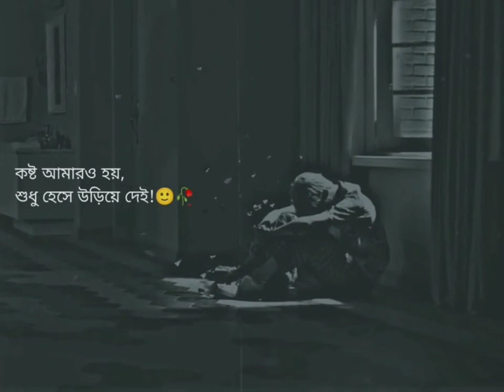বুঝতে দিওনা হেসে উড়িয়ে দিও🙂🥀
mustafa mustafa
ageratum saath ho
bangla medium serial
bhuter cartoon
bole chudiyan bole kangna
jogot dhatri today episode
prem jomunay dub na dile
||বাচতে হলে অভিনয় টাহ সেরা হতে হবে🙂
বয়সটা শখের কিন্তু অভাব টা টাকার 🌸🙂
rakib hossain natok
abrarul haque asif waz fulI
ahmed deedat
anurager chowa natok
anurager chowa today episode
arijit singh bangla song
azhari new waz
bangla song
bangladeshi waz mahfil
becelar natok season 4
dube dube bhalobashi
hindi dubbed movies
hindi gaan
kartoon
com.devekattor.tubetoonbd
silent smile
asmr
boboiboy
horror story
jimmy shorts
koster tik tok
sang maar gayi
123 go indonesia
2023 ballon d'or winner
aman roshni
angela
arijit singh
allu arjun hind kino uzbek tilida
anurager chowa natok
arrancarmelo wos
attitude status
baaton mein teri jadu kiya
besharam rang song reaction
buaya pasaman barat
carryminati deleted video
dukher gojol bangla
fanni
how to use foundation on face
ibrahim tatlises leylim ley
Boy attitude status, boy attitude Whatsapp status,
Whatsapp attitude status,Sad whatsapp status, Breakup
status, Whatsapp status videos, Romantic love propose,
hot stetas
love song status
love status video for whatsapp
lovers status video
short video
surah yaseen
varisu full movie hindi
30 second status, bangla WhatsApp status, hindi,
Romantic whatsapp status, love whatsapp status, sad
love whatsapp status, heart taching WhatsApp status,
love story, sad love story, bangla status, New Bangla
bangla whatsapp status gaan,, love song hindi, love song video, love song dj,
love song whatsapp status, love song 2021love song
status, love song, love song bangla, love song english,
love song hindi, love song video, love song j, love song
whatsapp status, love song 2022, love song gaanlove
song status, love song, love song bangla, love song
english, love song hindi, love song video, love song dị.
love song whatsapp statuslove song status, love song,
love song bangla, love song english, love song hindi, love
song video, love song djlove song status, love song, love
song bangla, love song english, love song hindi, love
Song video, love song dj, love song whatsapp status,
love song 2022love song status, love song, love song
bangla, love song english, love song hindi, love song
videolove song status, love song, love song bangla, love
song english, love song hindi, love song video, love song
djlove song status, love song, love song bangla, love
dị.